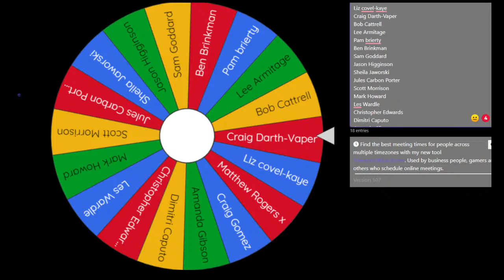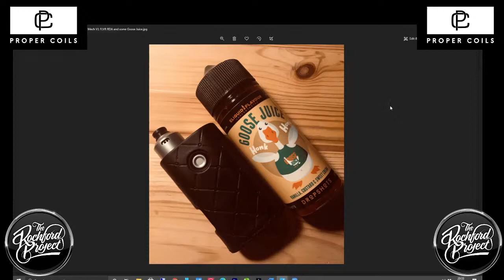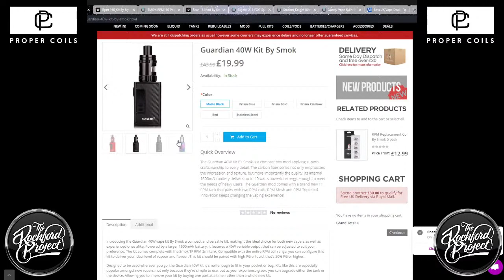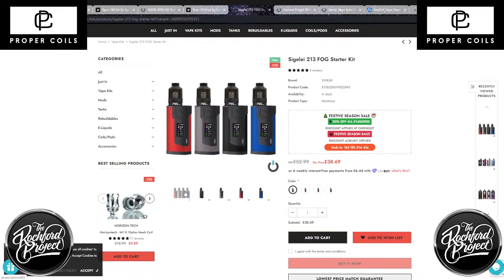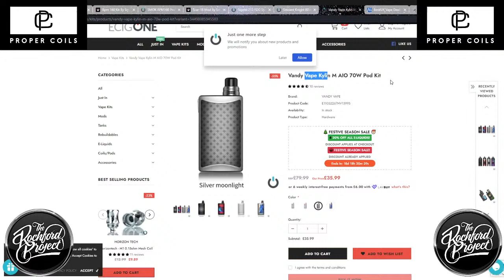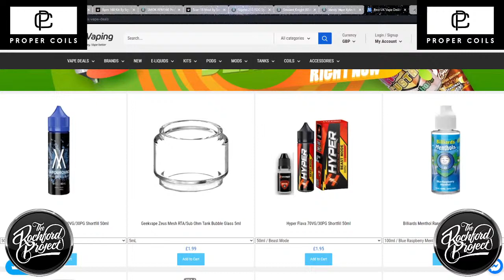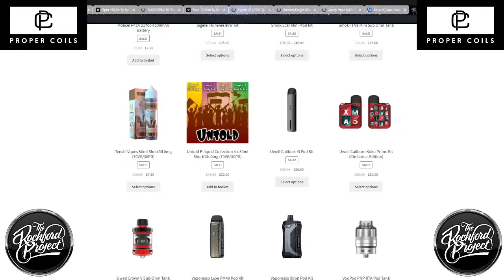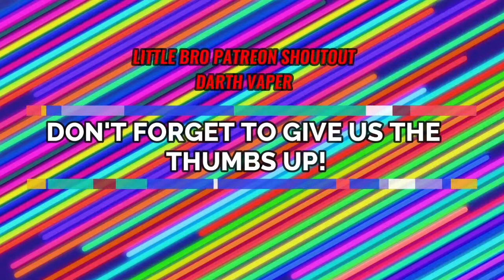Three men and a vape show #74 SHELTER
Three man and a vape show with all your news, reviews and the northern humour. come join us for the giggles that are three men and a vape show!